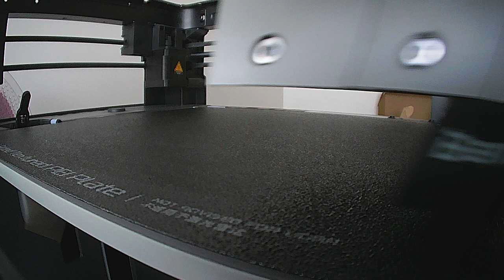Object B 3D Printing Timelapse.